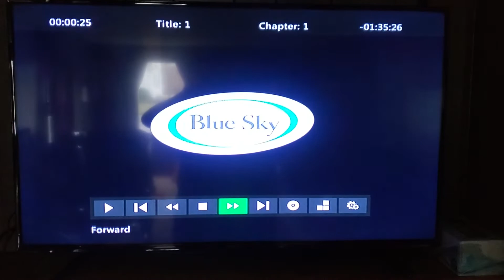March 20, 2022